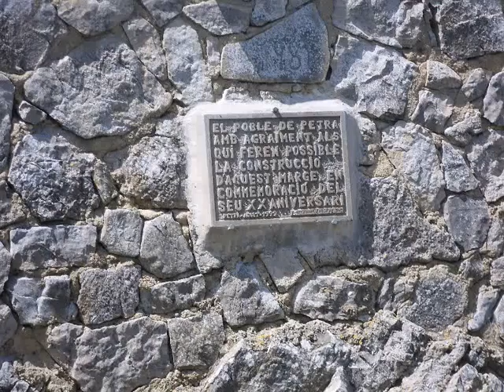Marjoque mai 2011